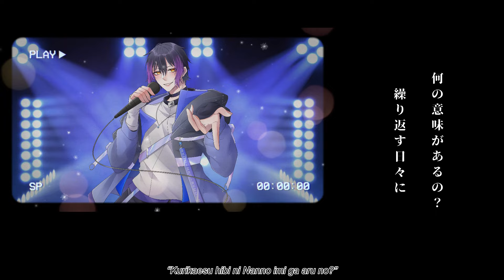Mika Nakashima / 中島 美嘉 Glamorous Sky【Ost Nana】- Ryuu Hikaru (cover)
【Ost Nana】『Glamorous Sky』- Mika Nakashima / 中島 美嘉

☆ Vocal : Ryuu Hikaru☆ (here)
☆ Vocal Mix : @saniutaite_
☆ Video : @Adhiewns
☆ Art : Royyahn

☆ Credit
☆ Original :
Associated  Performer: NANA starring MIKA NAKASHIMA
Arranger, Composer: HYDE
Lyricist: Ai Yazawa
Arranger: Kaz